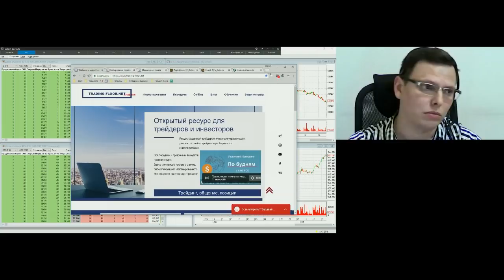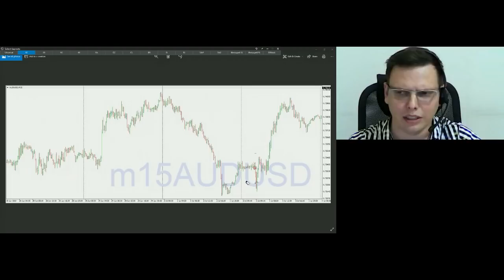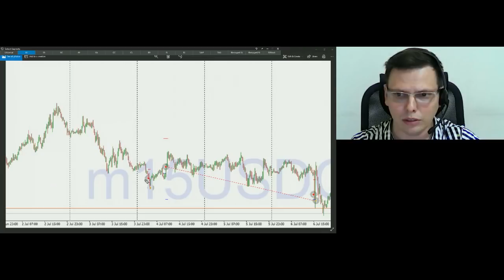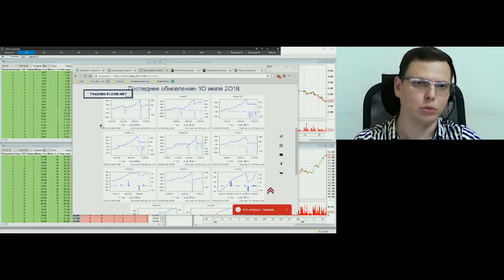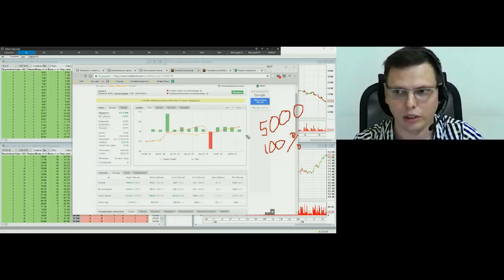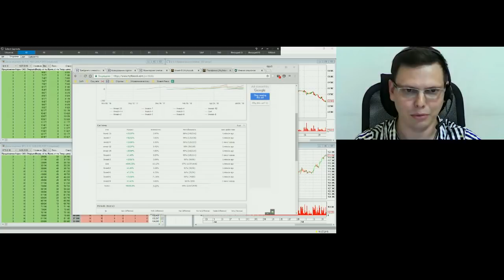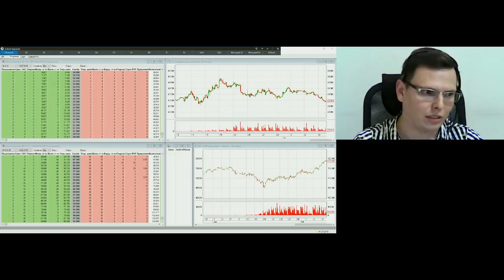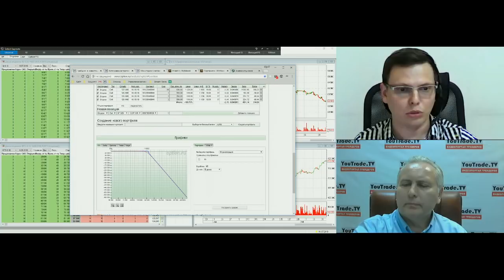Юрий Марченко. Управление активами 10 июля 2018 г.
Передача "Юрий Марченко. Управление активами" на интерстриме YouTrade.TV 10 июля 2018 г. - Командная битва трейдеров за Кубок YouTrade.TV "Золотой мяч 2018".